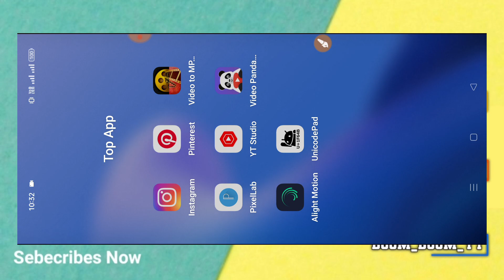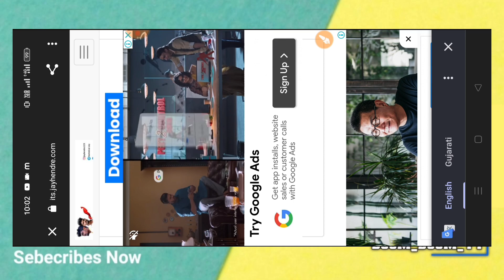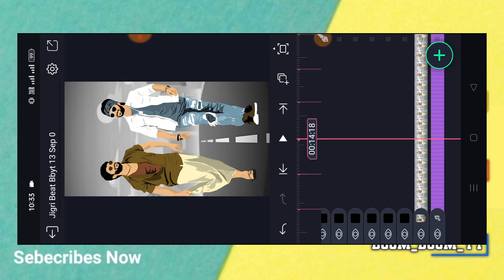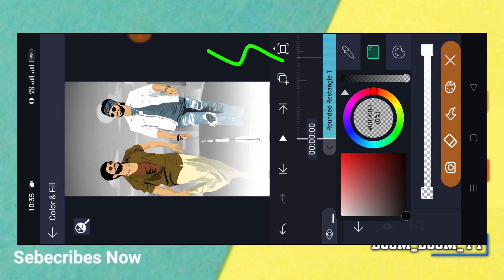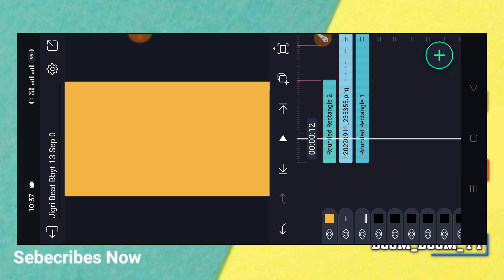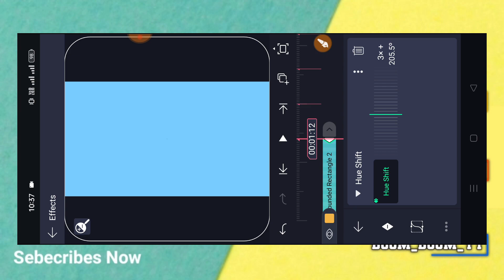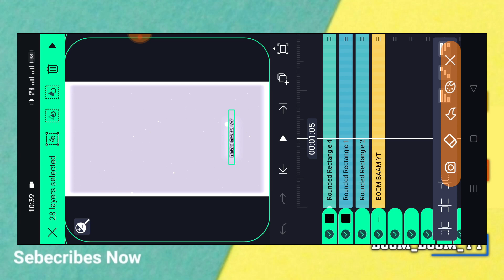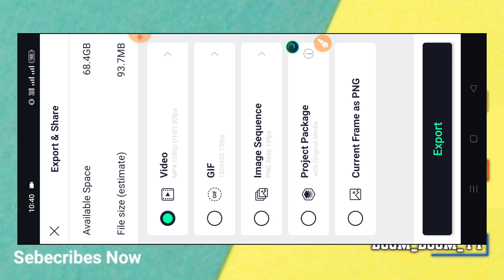Dosti Status Editing Alight Motion🔥Alight Motion Video Editing Gujarati ❣️BOOM BAAM YT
(  સોશિયલ મિડિયા )

ફોટા Dawonlord 👇
Teligram Group

👉Your Queries... 👇

1. Alightmotion
2.New Gujarati Dosti status editing 2022
3.Frend status editing alight motion
4. દોસ્તી માટે સ્ટેટસ બનાવતા શીખો
5. Gujarati Attitude status editing alight motion
6. Instagram Viral Reels Status Video Editing
7.Alight Motion Video Editing
8.Alight Motion Video Editing Gujarati
9.New Gujarati Status Editing Alight Motion
10.New Gujarati Trending Attitude Status Editing
11. Gujarati Status Editing Alight Motion
12.New Shanke Effect Status Editing
13.New Gujarati Text Effect Status Editing
14. ગુજરાતી સ્ટેટસ બનાવતા શીખો
15.Alight Motion Tutorial
16.Full Screen Status Editing Alight Motion
17.alight motion video editing
18.Alight motion editing
20. boom boom yt alight motion
21. boom boom yt
22. alpesh creation
23.aligh motion attitude status editing
24. gujrati attitude video editing
25. Gujarati Attitude status editing
BOOM BAAM YT
Boombaamyt